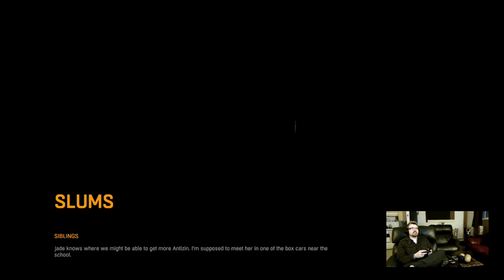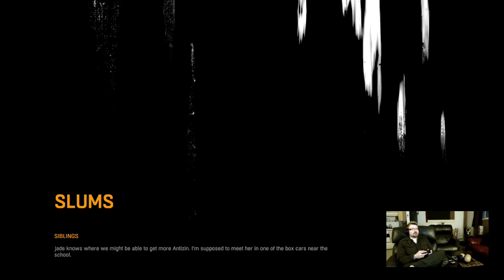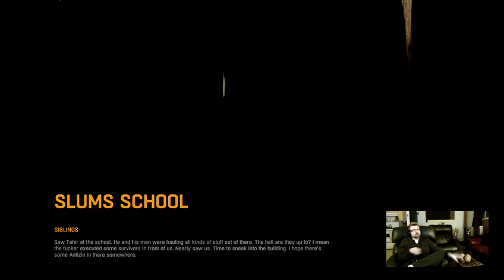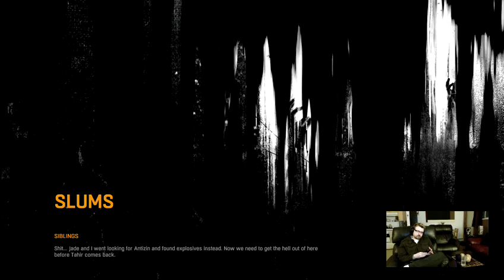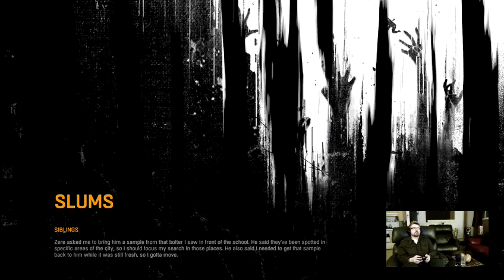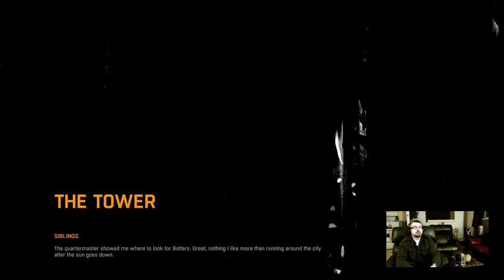Trying to survive - yet again! - in DYING LIGHT!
Here's my second Twitch stream progressing through the story of this zombie survival horror game.  This time I kill more human obstacles than undead ones.  I also discover the sinful pleasures of exploding throwing stars!